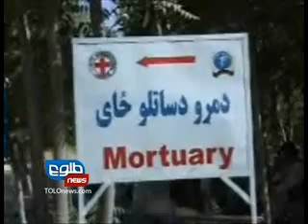TOLOnews.com _20 _08 _2011 _NEWS